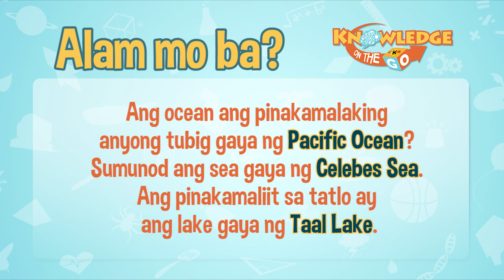Anyong Tubig | Knowledge On The Go: Science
Masagot kaya ni Aleejah Mariz Ampuyas ang tanong ni Kuya Marlo?

May iba't ibang klase ng Anyong Tubig. May ilog, lawa, dagat, karagatan at iba pa.

Ang pinakamalaking anyong tubig ay ang karagatan tulad ng sabi ni Kuya Marlo

3rd Floor Main Building, ABS-CBN Compound, Sgt. Esguerra Ave., South Triangle, Diliman, Quezon City